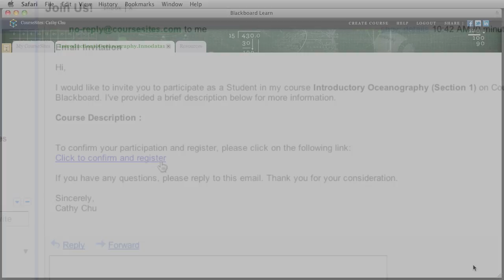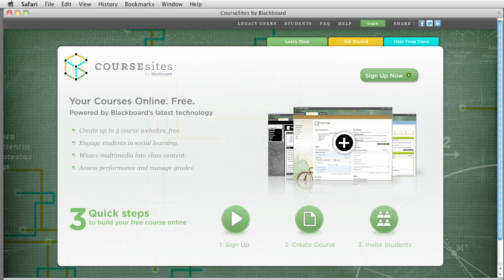CourseSites Tour: Course Invitations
In this video, you will take a tour of the Invitations feature, which enables you to invite students, faculty and guests to your course